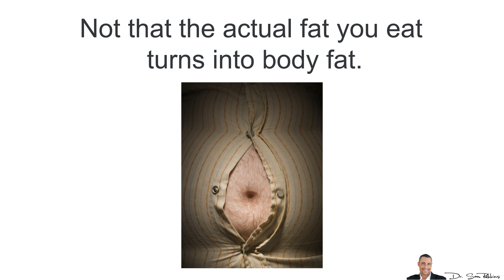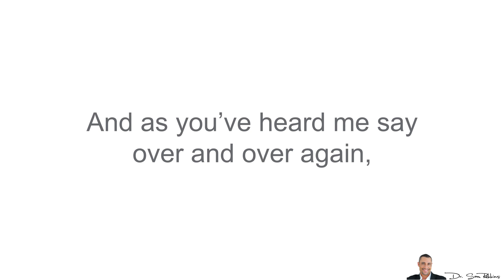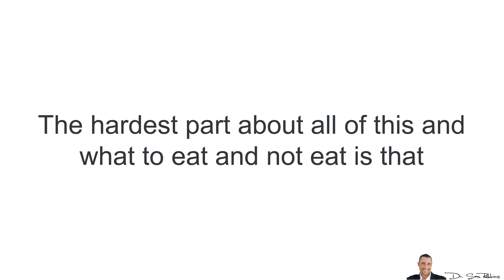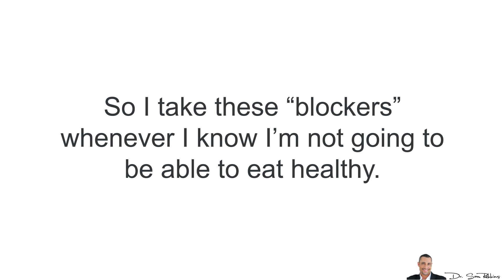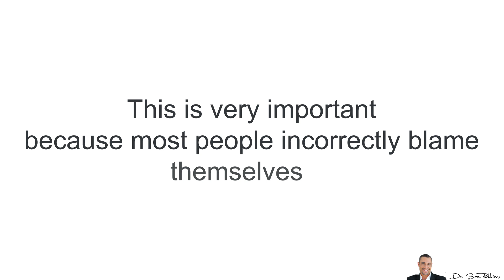🍽️ Myth #5: Eating Fat Makes You Fat- Top 10 Biggest Myths & Lies About Weight Loss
Today we’re halfway through our 10 multi-part series about the 10 Biggest Myths & Lies About Weight Loss”.

Today’s Myth #5 is that Eating Fat Makes You Fat

In the 1980’s, everyone was completely against eating fat because they thought that eating it would quickly get turned into or stored as body fat. So that started the high carbohydrate, “fat-free” dieting craze -- which as history has shown, didn’t work.

One reason people think that eating fat makes you fat, is because every gram of fat you eat, has 9 calories. While the same 1 gram of protein and carbs has only 4 calories, that's more than HALF the calories.

So fat calories are very dense and thus, the real problem is that you end up eating MORE calories - not that the actual fat you eat turns into body fat.

A second reason that people think that eating fat makes you fat, is because it’s usually combined with high carbohydrate foods. Usually junk or processed foods. And the truth is, it’s usually the best TASTING foods -- such as pastries, pizza, french fries, ice cream and pretty much anything that’s fried.

However, the truth is that eating healthy fats actually INCREASES your metabolism and burns fat, because fats improve your hormones.

And as you’ve heard me say over and over again, the way you look and feel - including your body fat, is determined by your genes, which is controlled by your hormones!

For example, coconut oil increases your thyroid production and also helps increase testosterone levels.

MCT oils give you energy like carbs and have a very hard time being converted to body fat.

Macadamia nut oil and extra virgin olive oil both help boost your metabolism.

What you want to stay away from are hydrogenated and trans fats, which are typically found in pastries, junk and processed foods.

You always want to avoid the so called “healthy” fats such as vegetable and seed oils like soybean, canola, sunflower, corn and cottonseed oil because they’re high in Omega 6 fats and Linoleic acid -- which cause inflammation and the slowing of your metabolism.

However, the hardest part about all of this and what to eat and not eat is that it’s very difficult to eat like this all the time because these “unhealthy fats” are found in anything that tastes good.  -- especially in the foods you eat when you go out to dinner, or at parties, family events, the holidays and so forth.

So in these situations, I suggest you “cheat” and  you go ahead and enjoy yourself, but just make sure you take a fat and carbohydrates/sugar BLOCKER.

These “miracle fibers and herbs” actually block the unhealthy fats and sugars that are in these “yummy” foods. So I take these “blockers whenever I know I’m not going to be able to eat healthy.

It’s amazing because I still get to enjoy some of my favorite foods, WITHOUT feeling guilty or worrying about getting fatter.

And you can learn more about these naturally fat and carb BLOCKERS by clicking the link below in the description area and watching the next video.

Thanks
DrSamRobbins